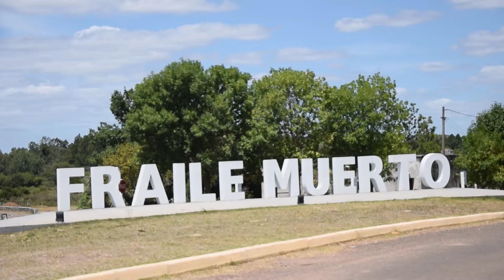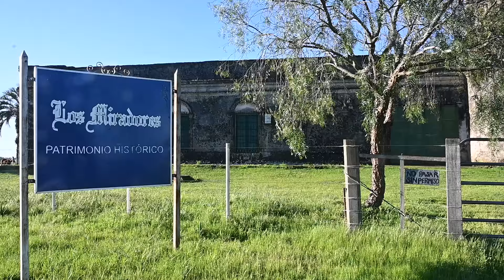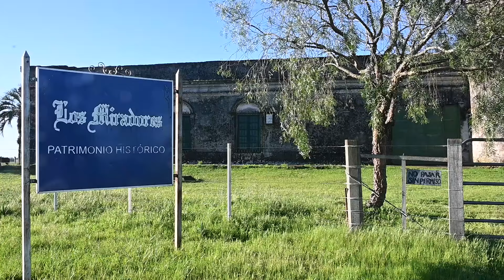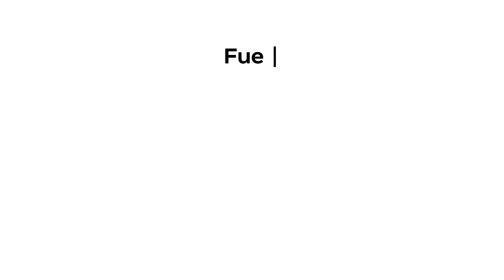LARREGUI - ESTANCIAS HISTORICAS EN CERRO LARGO - BLOQUE 4 SABADO 2 DE NOVIEMBRE DE 2024